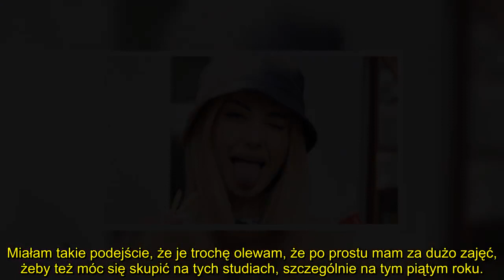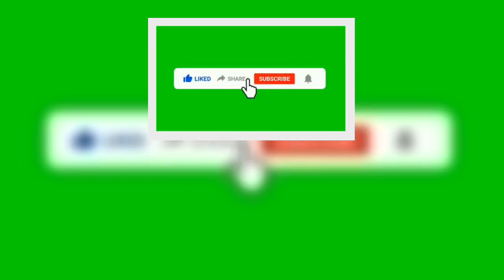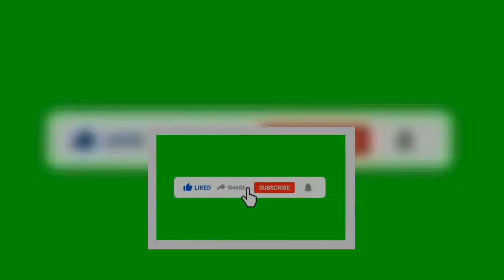Wersow RZUCIŁA STUDIA prawnicze na piątym roku i beztrosko przyznaje: "DO NICZEGO NIE JEST MI TO PO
"Miałam takie podejście, że je trochę olewam" - przyznaje Wersow, mówiąc o swoich studiach. Być może dlatego nie wiedziała, że kradzież loga innego artysty jest nielegalna...